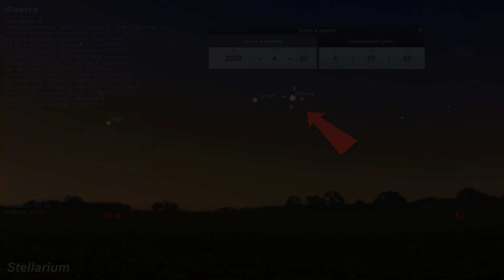Планета Юпитер - вид в телескоп в мае 2020 года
Планета Юпитер - самая большая планета Солнечной системы. Я покажу вам, как сейчас  Юпитер выглядит при наблюдении в телескоп с учётом не идеального состояния атмосферы и небольшой высотой над горизонтом. Съёмки планеты производились 30 апреля и 1 мая 2020 года.